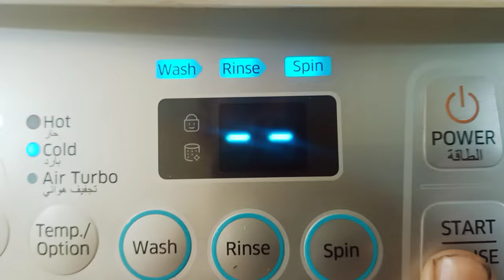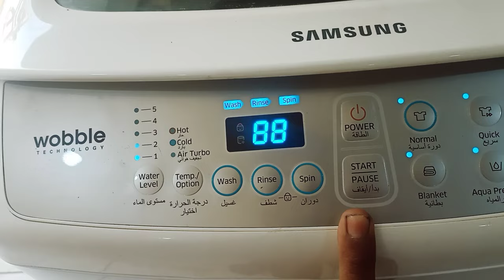Start Button Not Working Samsung Wobble technology Washing Machine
In this video, I wil show you how to Solve Start Button Not Working Samsung Wobble technology Washing Machine